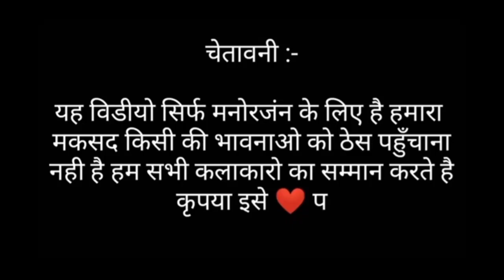Funny videos| latest funny videos|comedy scenes|billu comedy